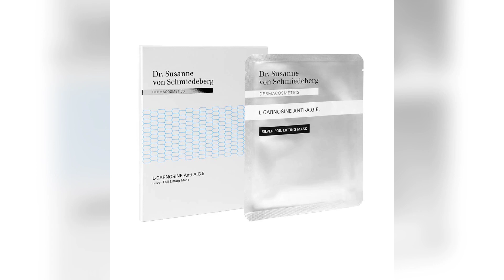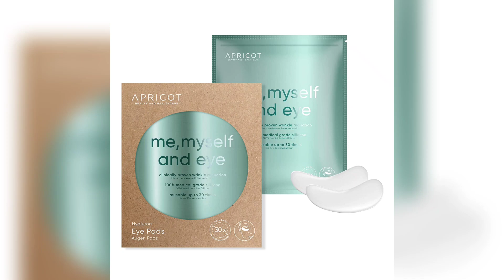WOW 🎅🏼 NEW DOUGLAS LUXURY ADVENT CALENDAR 2022 UNBOXING - DOUGLAS ADVENTSKALENDER NEU 🎁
ICH BETREIBE HIER KEINE BEZAHLTE WERBUNG !!! - alles was ich in meinen Videos zeige kaufe ich von meinem Geld . ( nur zur Info ) Sollte doch einmal etwas als PR oder Werbung gezeigt werden , weise ich euch natürlich daraufhin .